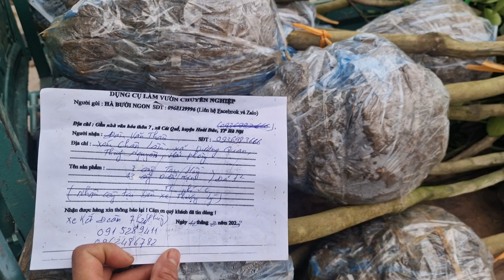HÀ BƯỞI NGON GIAO CÂY VỀ HẢI PHÒNG: 0968 12 9996